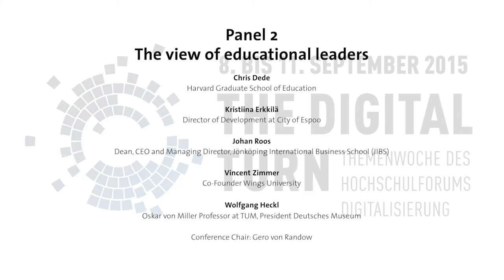The Digital Turn: The view of educational leaders (10/09/15)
Educational leaders discuss the implications of digitisation on 10 September at ELIG conference.

Participants:
Chris Dede, Harvard Graduate School of Education
Kristiina Erkkilä, Director of Development at City of Espoo
Johan Roos, Dean, CEO and Managing Director, Jönköping International Business School (JIBS)
Vincent Zimmer, Co-Founder Kiron University
Wolfgang Heckl, Oskar von Miller Professor at TUM, President Deutsches Museum